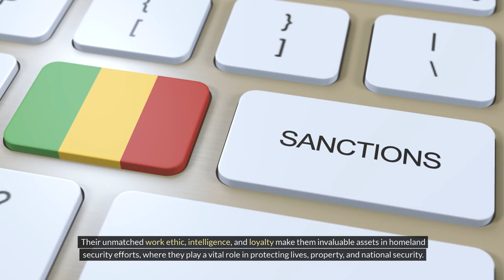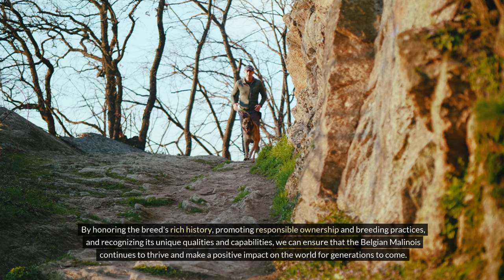Top K9 Expert Reveals the TRUTH About Belgian Malinois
Are you curious about the intriguing history of the Belgian Malinois breed? Join us in this fascinating journey as we unveil the rich heritage and origins of these remarkable dogs. From their beginnings as herding and working dogs in Belgium to their renowned roles in protection and service, the Belgian Malinois has a storied past that continues to shape their reputation today. Discover how these intelligent and loyal canines have made their mark throughout history, from their service in World War I and II to their valued roles in law enforcement and search and rescue operations. Gain a deeper understanding of the breed's characteristics, temperament, and why they are a popular choice for dog lovers worldwide. Whether you are a devoted Belgian Malinois owner or simply interested in learning more about this breed, this video will provide a comprehensive overview of their history and impact. Join us as we unveil the captivating story of the Belgian Malinois and celebrate their enduring legacy.

The History of the Belgian Malinois: Unveiled

Animal Oxytocin
The Cagdot
Andy Krueger Dog Training
Physical Dose
Doberman Planet
Channel & Description Tags
Jaw-Dropping Facts
Smelly Belly
Doggy Drifts
Modern Malinois
The Rott

Belgian Malinois Origins
Malinois Breed History
Belgian Shepherd Evolution
Unraveling Malinois History
Belgian Malinois Heritage
Origins of Malinois Dogs
Belgian Shepherd Timeline
Belgian Malinois Origins Revealed
Malinois Breed Evolution
Belgian Shepherd Heritage
Belgian Malinois Ancestry
Malinois Breed Unveiled
Belgian Shepherd Origins
Historical Insights: Malinois Dogs
Exploring Malinois History
Belgian Malinois Legacy
Malinois Breed Revelation
Belgian Shepherd Chronicles
Belgian Malinois Historical Journey
Decoding Malinois Origins

Uncover the intriguing history of the Belgian Malinois breed in this enlightening exploration. From its origins as a versatile working dog to its modern-day roles in law enforcement and search and rescue, delve into the captivating journey of the Belgian Malinois. Join us as we unveil the rich heritage, remarkable abilities, and enduring legacy of this extraordinary canine companion. Gain insight into the breed's evolution, characteristics, and significance, and discover why the Belgian Malinois holds a special place in the hearts of dog lovers worldwide. Belgian Malinois
Malinois
Belgian Shepherd
dog breed
working dog
police dog
military dog
K9
dog training
dog behavior
dog care
dog health The Pet Perspective
belgian malinois
belgian malinois puppy
malinois
belgian malinois attack training The Pet Perspective bully kutta